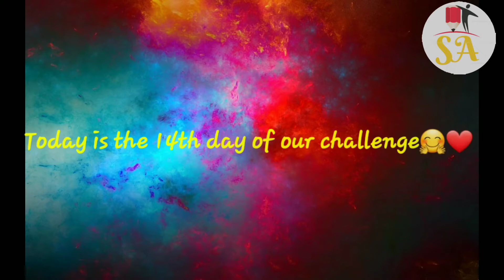Oil pastel drawings|| 3-minutes challenge||1 month||# Day 14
Hii guys!!

Today is the 14th day of our challenge!!

Things used:

☞ 8-b Pencil
☞Oil pastels
☞Tissue paper

✵3-Min oil pastel challenge:

• Day 1 ~

 • Day 2 ~

• Day 3 ~

• Day 4 ~

• Day 5 ~

• Day 6 ~

• Day 7 ~

• Day 8 ~

• Day 9 ~

• Day 10 ~

Keep supporting!